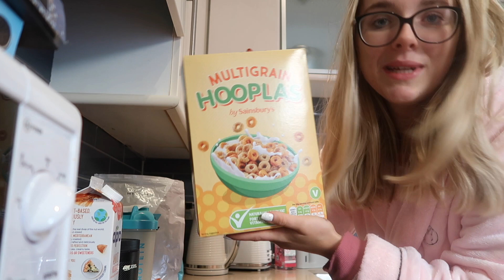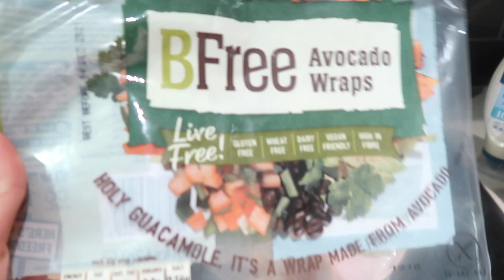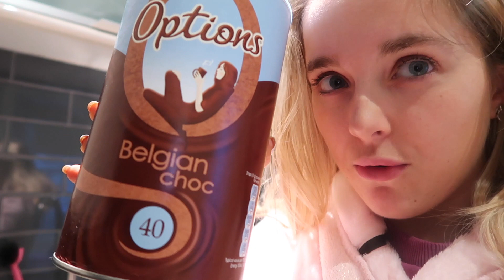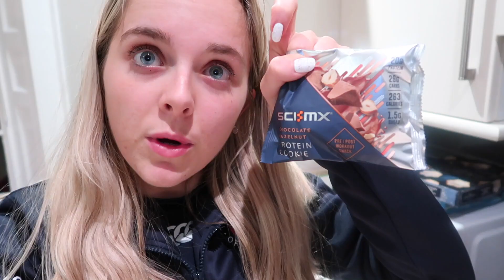WIEIAD, real body, come to the gym vlog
welcome to a 'what I eat in a day' real true fitnessy gym vlog, showing you a REAL day of food on a busy day and a REAL BODY.

Please comment any questions you want me to answer and if you like this kind of honest real video :)